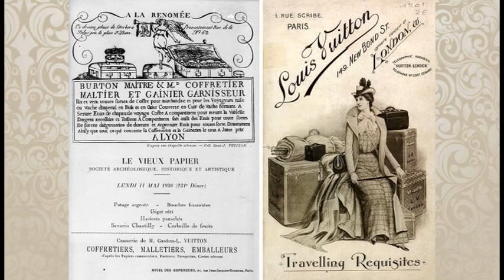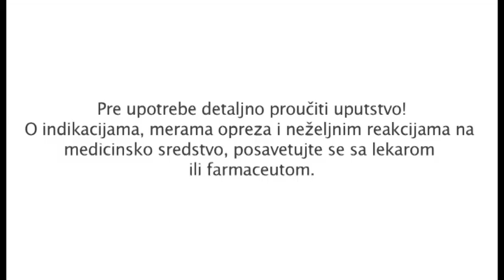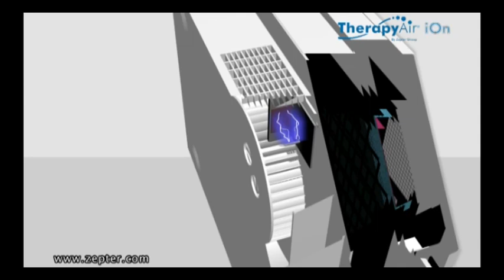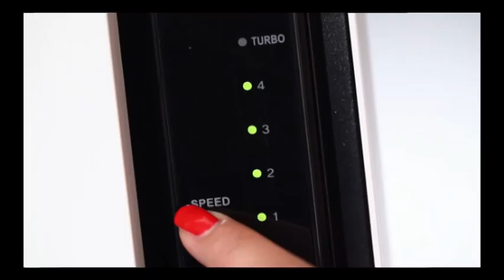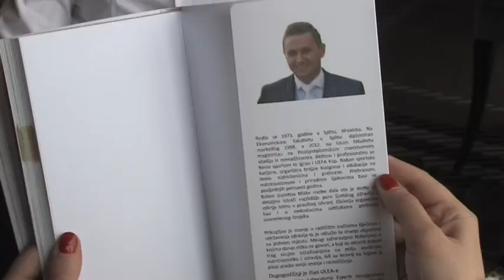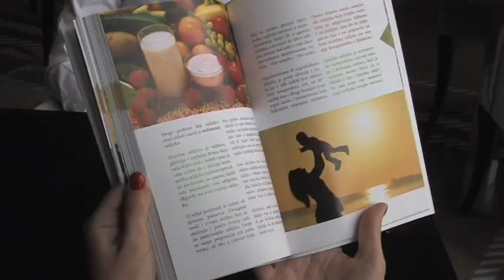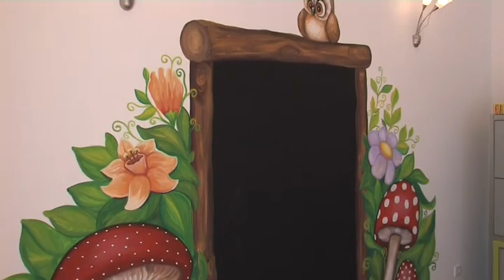Biljana za vas 12.04.2018.